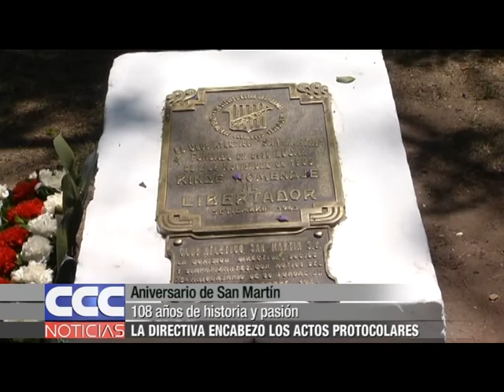Aniversario de San Martín 108 años de historia y pasión